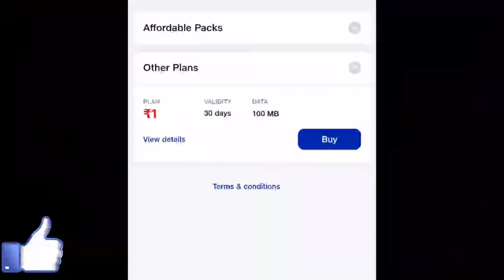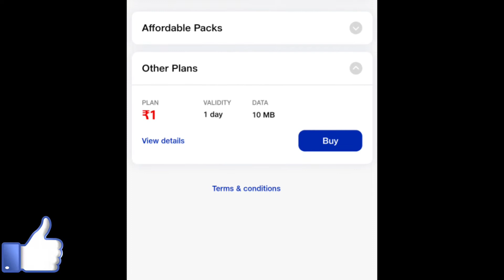Jio 1₹ plan बदल गया। Jio 1₹ plan hike details | Jio New Plan 2022। 10 mb data validity 1 day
Jio का 1₹ Ka Plan रातों रात बंद।Jio ₹ 1 Ka Recharge Hua Band। 10OMB Data Validity 30 Days

100MB data Validity 30 Days
Jio 1 Recharge Band today
Jio 1 Recharge
Jio New Recharge Plan ₹ 1 Band
Jio 1 Recharge 100 MB Data validity 30 Days
Jio 1 Recharge Closed Today
jio 1 Recharge Close 2022 Jio Rato Raat Plan Change 1 Band

thanks for visit::
technical ved Bhai